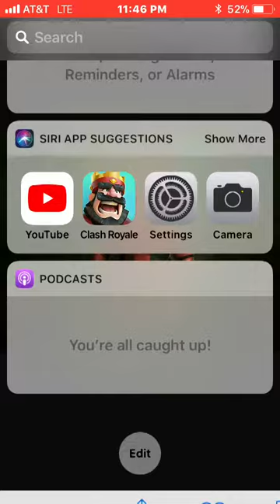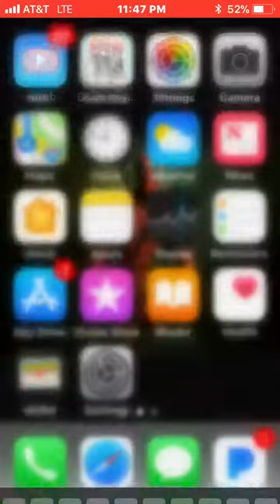Playing clash royal with Noah Delgado